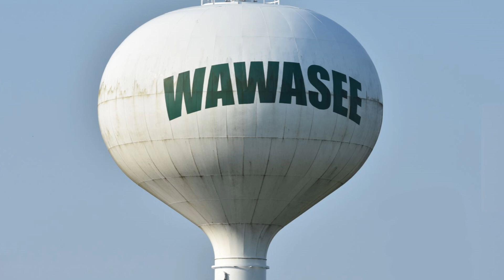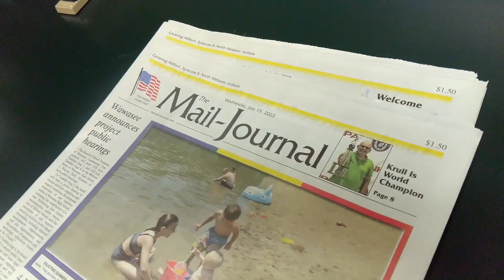Set the Pace Sports Show 4-25-24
See how Wawasee baseball scored just enough runs to top Plymouth and our Plays of the Week in this week's Set the Pace Sports Show.